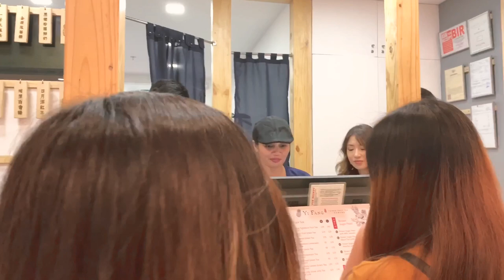YI FANG opening with KRYZ & SLATER YOUNG!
My first ever vlog! Yi Fang Taiwanese Tea opening at Ayala Central bloc, Cebu featuring the owners Kryzzie and Slater Young with special guest Lovely Geniston🥤💖